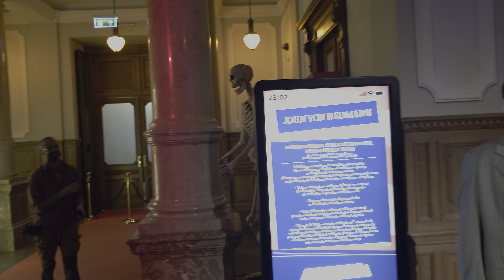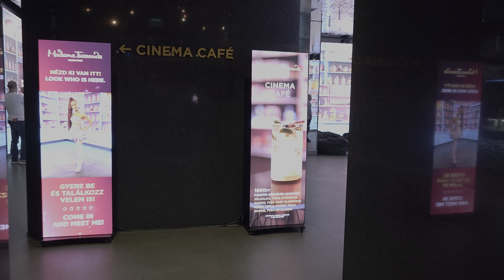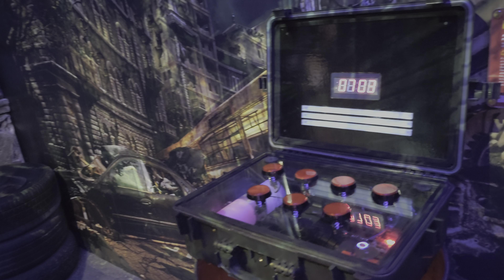Muzeul Figurinelor de Ceara, Madame Tussauds - Budapesta, Walking Tour, 4K 60p HDR, 2024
✅Alătură-te acestui canal pentru a primi acces la beneficii și a mă ajută să creez conținut în continuare.: